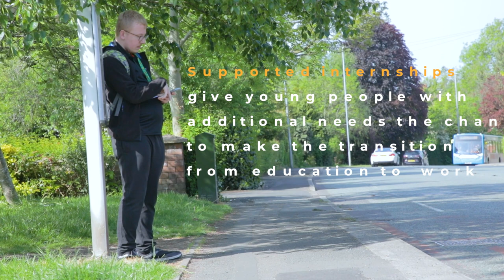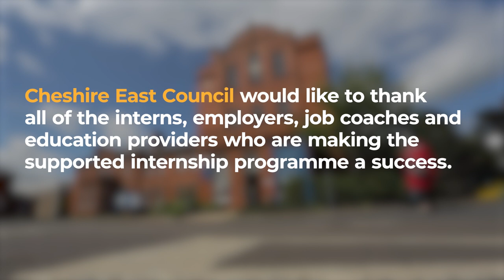Supported Internship main film -14th July 2023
Watch our short film on supported internships, covering the benefits to both individuals and businesses across Cheshire East